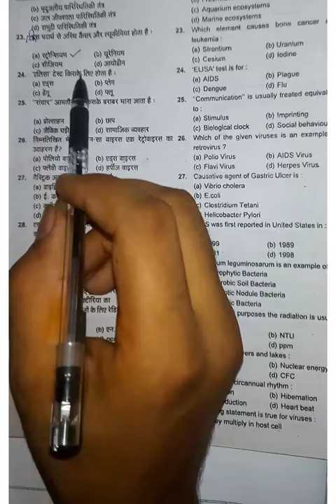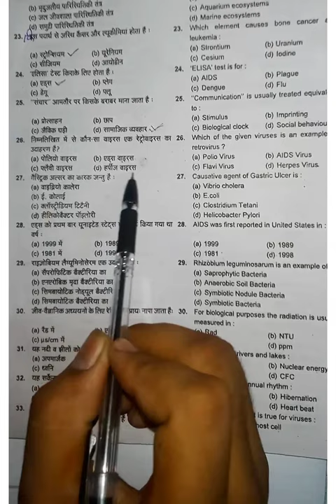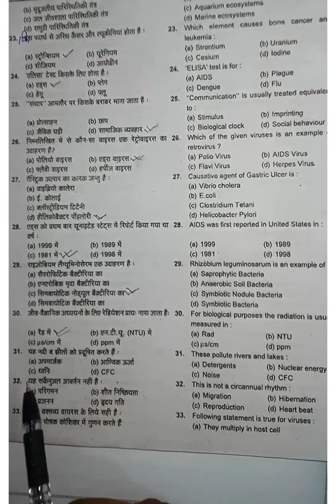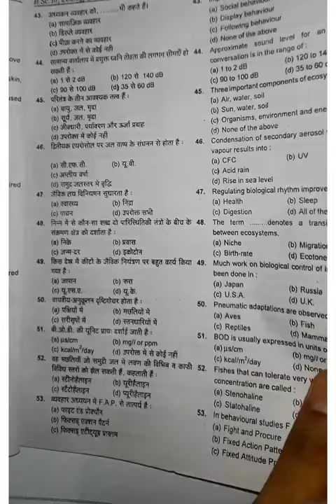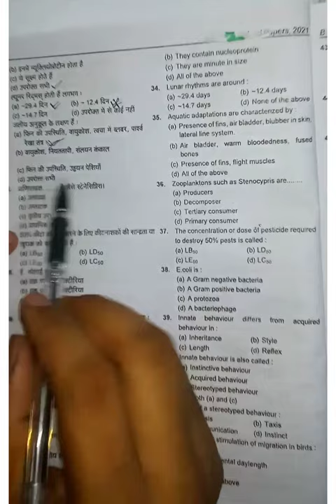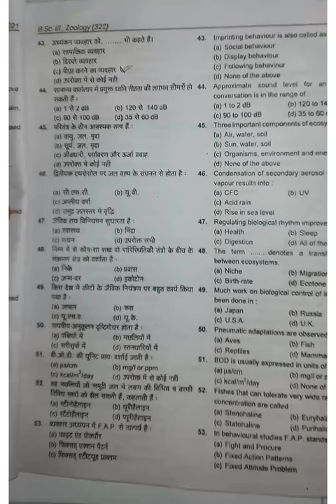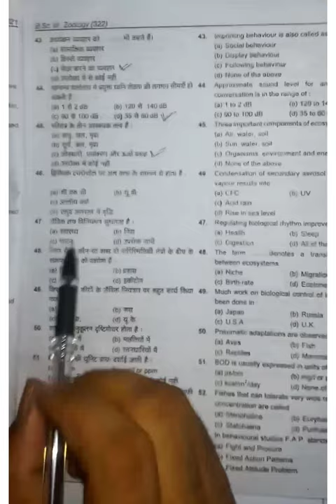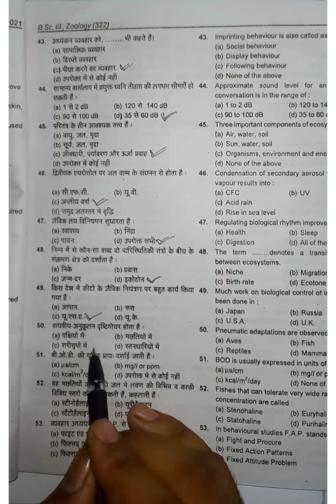L 2 Bsc 3rd year important question mcqs zoology ecology microbiology Tech Chemistry Cbz